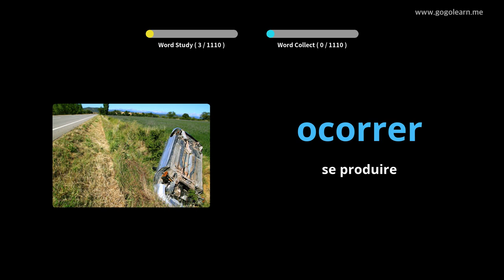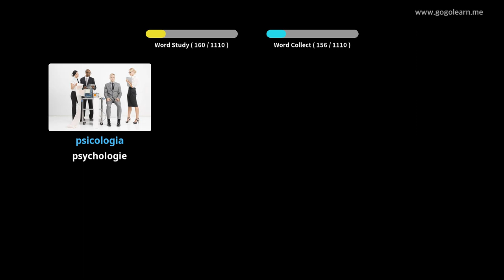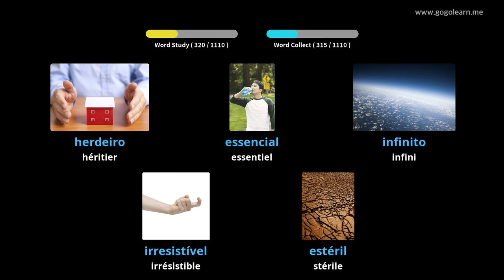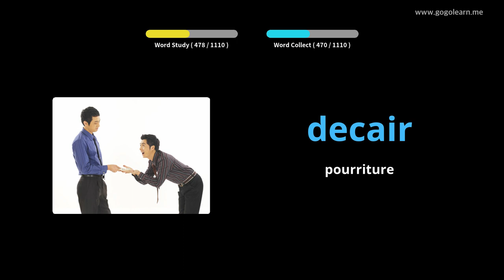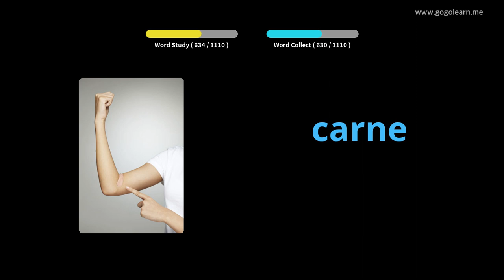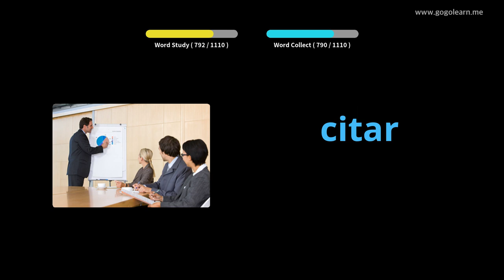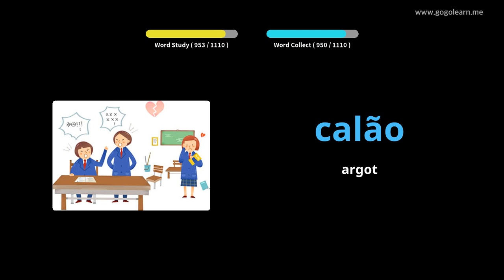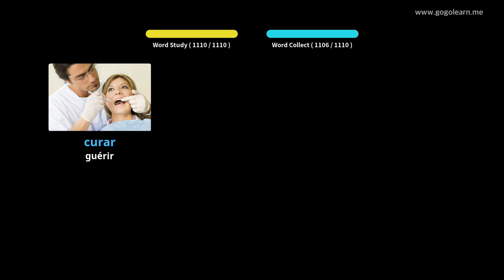Apprendre Le Portugais À Travers Des Images |Vocabulaire Portugais Étudiant | Golearn